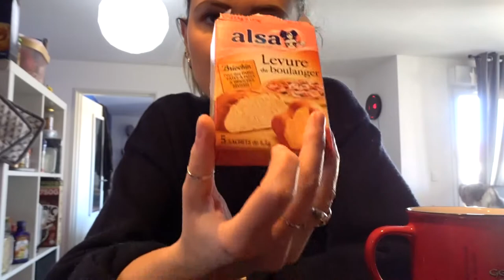J'AI LE COVID ET JE RATE MA PREMIERE FOCACCIA ! 🙈 💥 [Vlog 2021-11]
Après avoir perdu le goût, je vous annonce dans ce vlog que j'ai officiellement le Covid ! Je croise les doigts mais pour le moment tout va bien. Je vous montre aussi la recette du fail de la focaccia !